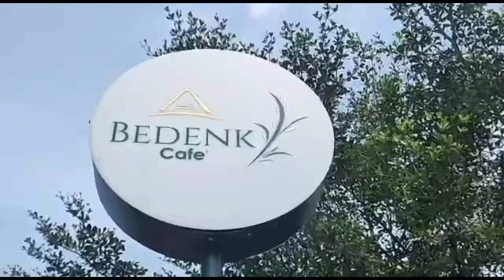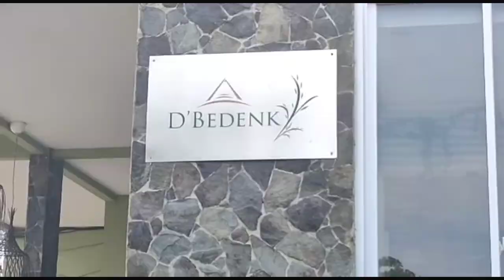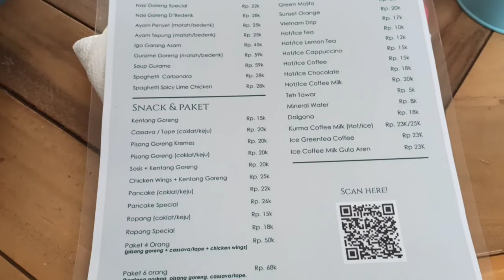D'Bedeng Cafe & Resto tempat nongki asik di tengah persawahan‼️😎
D'Bedeng Cafe & Resto wisata kuliner

Asalamualaikum hai temen" semua sudah lama banget nih aku gak bikin konten ❔❔🤗
Nah kali ini aku bikin vlog di tempat nongki yang asik bngt sih tempat nya sejuk di pertengahan swahan jauh dari polusi di jalan tonton sampai habis ya .

D'bedeng Cafe & resto jln arco kalisuren Parung - bogor